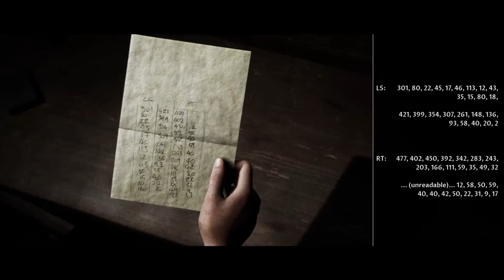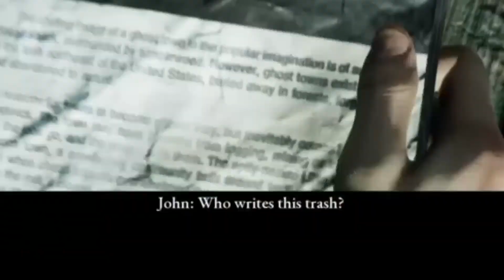Little Hope : Is anything even real?